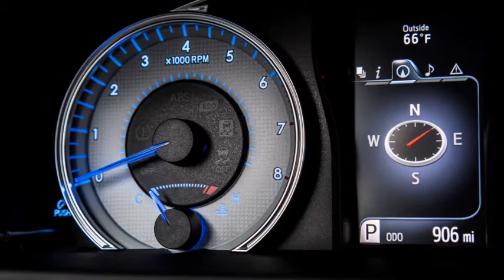2016 Toyota Camry Special Edition